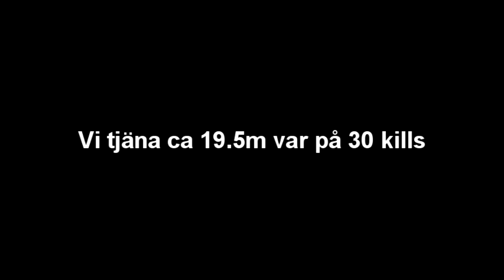Armadyl Hilt & Chainskirt drops - Our lame reactions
we got 2 splits in 30 kills.
also, the text is in swedish since we talk swedish in the video